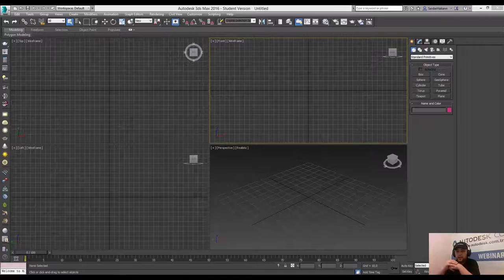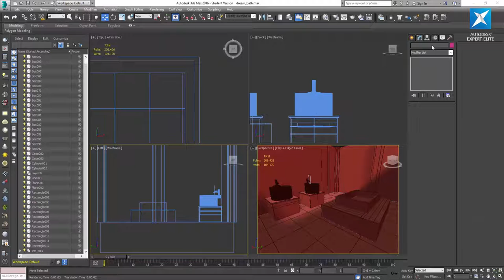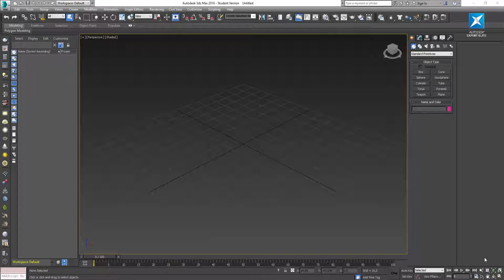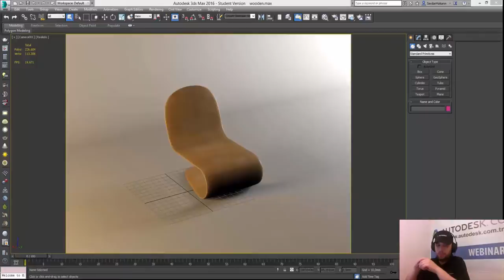3ds Max 2016 KİTAP + DVD SETİ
Sizler için hazırlamış olduğumuz bu kitabımız'da 0'dan 100'e 3ds Max 2016 eğitimi ve eğitim videoları yer almaktadır, ayrıca DVD Set'in içerisinde daha birçok ücretsiz eğitim videoları ve kaplama arşivi yer almaktadır.